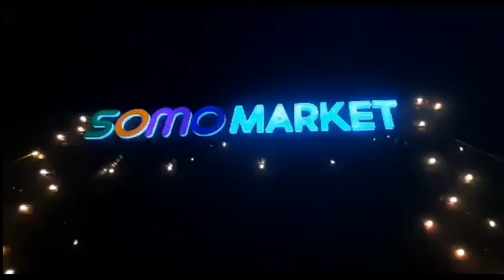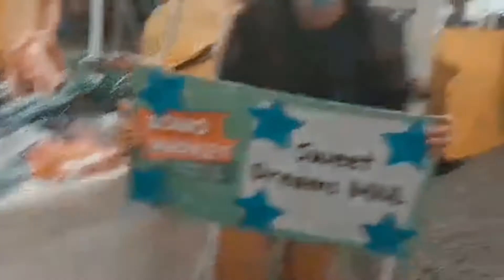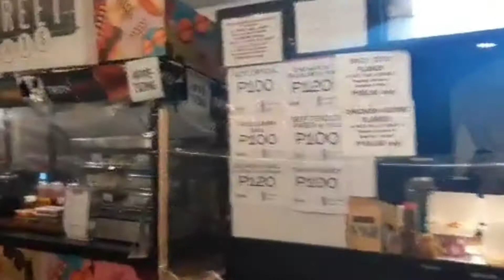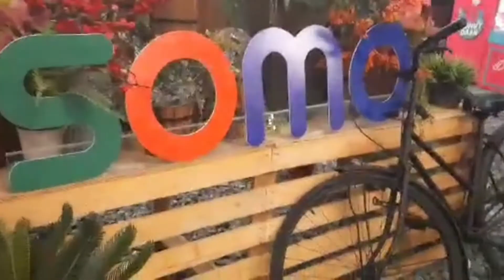2Some_Things Evia and Somo Market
SOMO MARKET - Located at Daang Hari Road, Molino IV, Bacoor 4102 Cavite